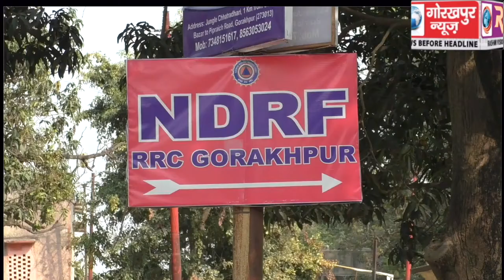10 अप्रैल को आपदा से बचाव के लिए तमाम एजेंसी अपनी क्षमताओं और कॉर्डिनेशन को पररखेंगी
10 अप्रैल को आपदा से बचाव के लिए तमाम एजेंसी अपनी क्षमताओं और कॉर्डिनेशन को पररखेंगी, अपने मेगा मार्ट एक्सरसाइज में, एन0डी0आर0एफ0 के डिप्टी कमांडर पीएल शर्मा  ने गोरखपुर न्यूज को दी जानकारी